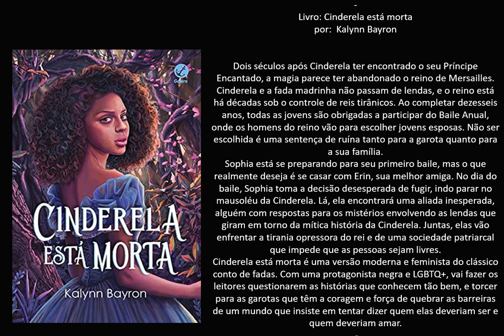Livro: Cinderela está morta